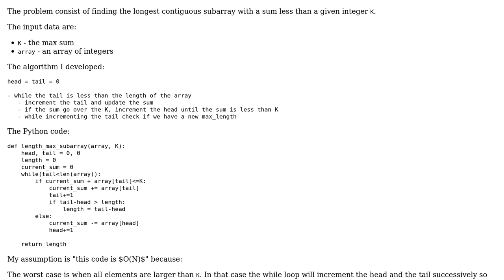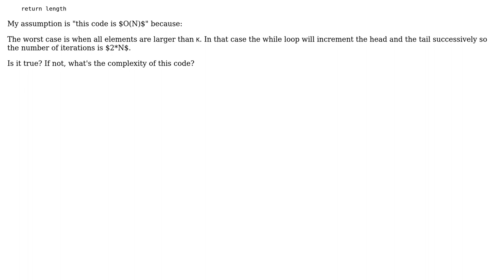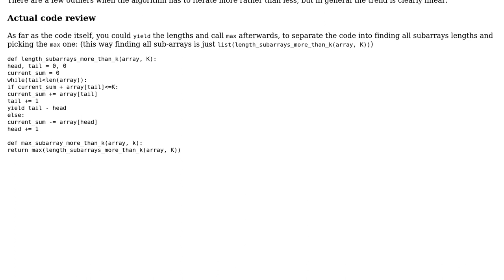Code Review: Find the longest subarray with sum less than K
With thanks & praise to God, and with thanks to the many people who have made this project possible! | Content (except music & images) licensed under CC BY-SA | Music | Images & others | With thanks to user Jamal user Chaker user Caridorc and the Stack Exchange Network Trademarks are property of their respective owners. You are responsible for your own actions.